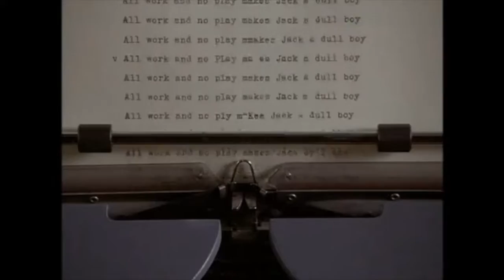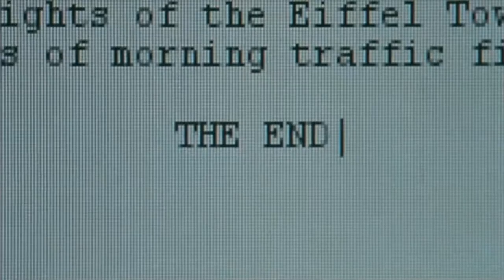История сценариста в кино - Нэнси Мейерс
Весь процесс от идеи до последних слов на последней странице. Лучшее вдохновляющее видео в моей коллекции.

(Не смогла найти ссылку на видео, поэтому пришлось загрузить самой, надеюсь это законно. Жажда поделиться этим потрясающим видео преодолела страх